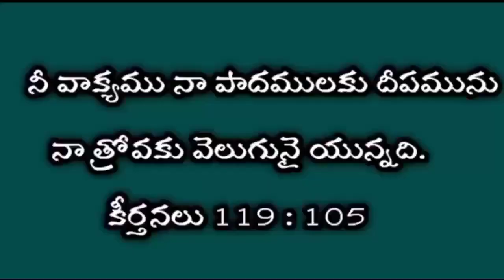May 31 || today's promise || word of God || Daily promise